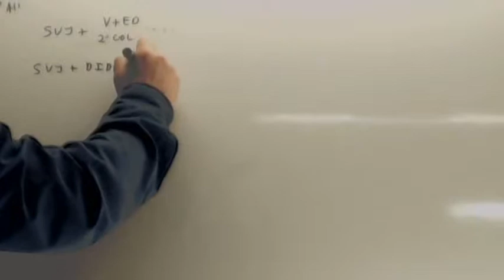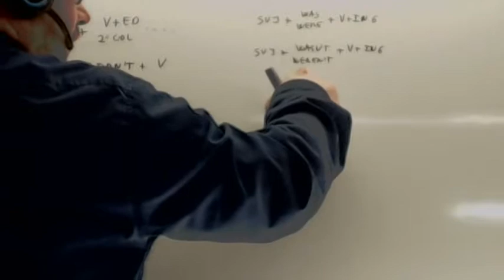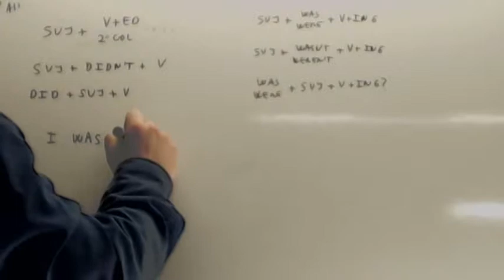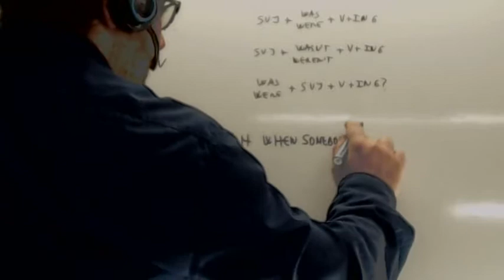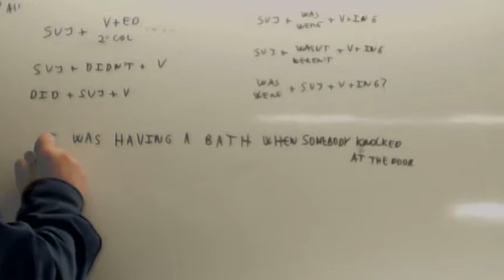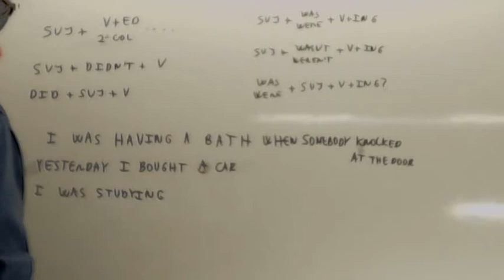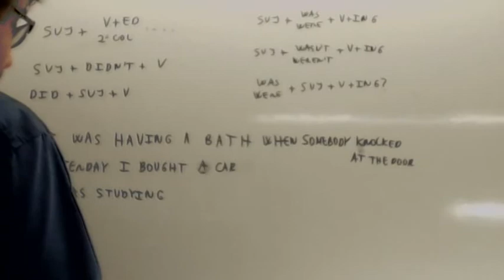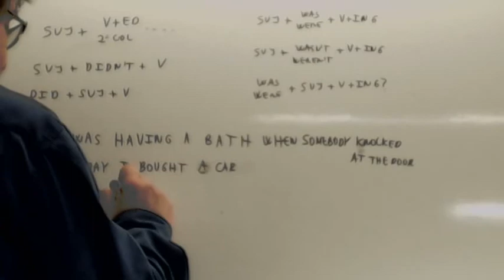Pasado simple en ingles Usero